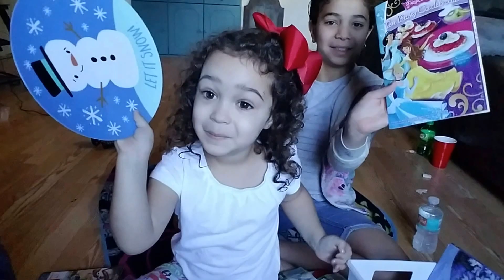Christmas Eve 2016 vlogmas day 24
Instagram name melindamomof2girls
pinterest name Melinda benitez
musically name  destinio0
snapchat name melindamomof2